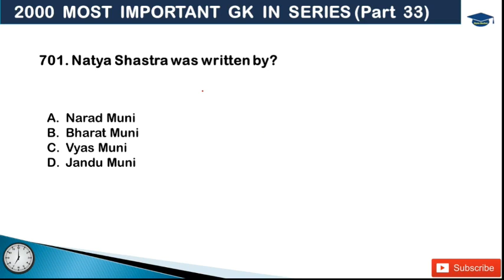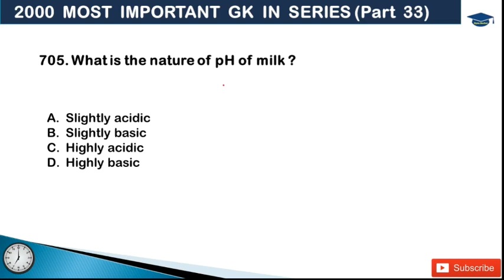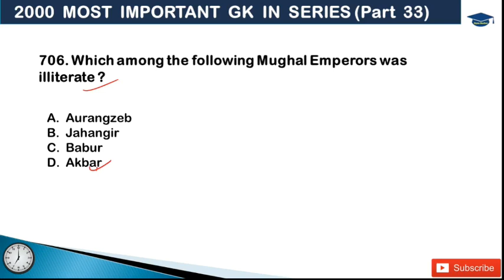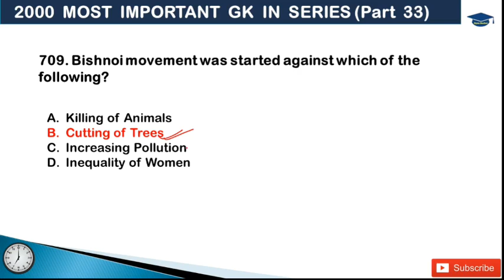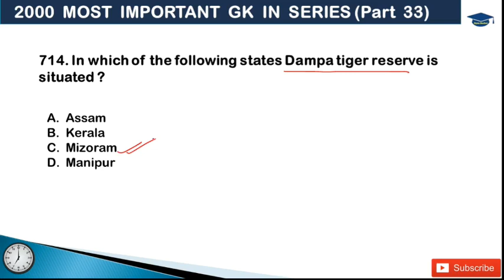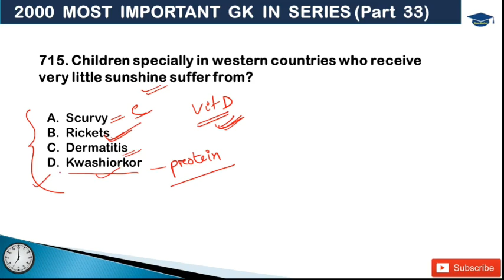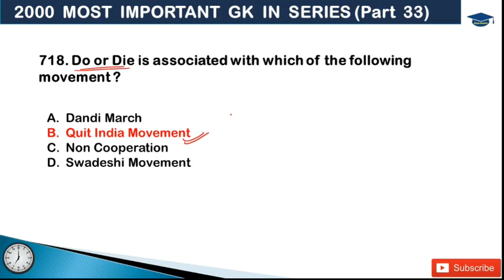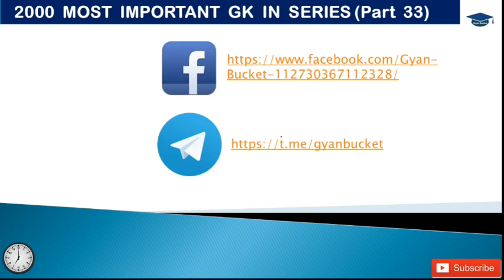General Studies MCQ for Assam Police Exam /Forest/APSC/HS TET/Irrigation & Others Assam Govt Exams